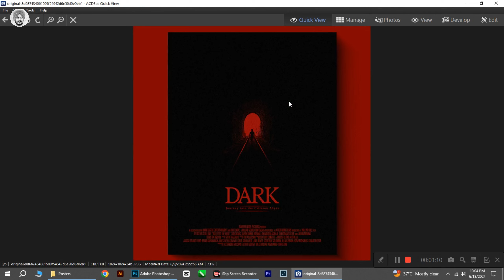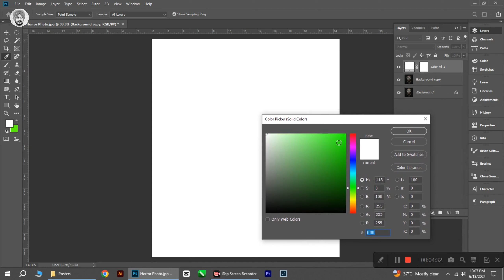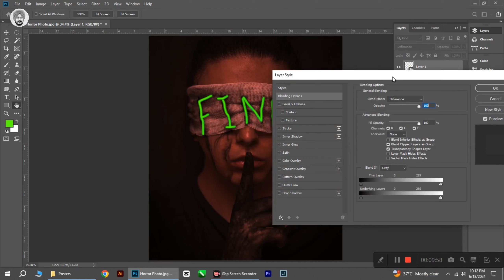PHOTO EDITING | Horror Color Grading in Photoshop | Horror Colors | Photoshop Tutorial | KDS PUNJAB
Creativity Can Solve Almost Any Problem...
Am KOMALDEEP SINGH